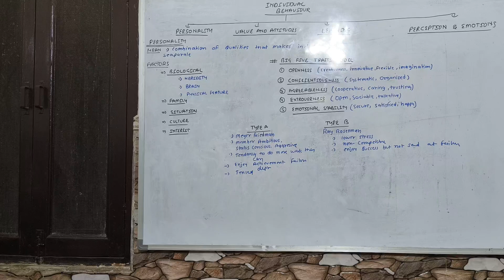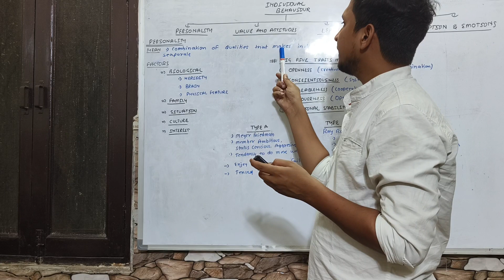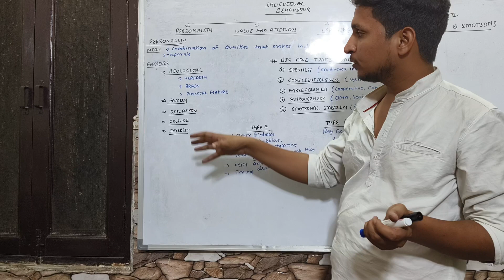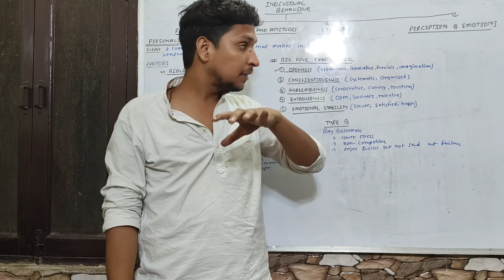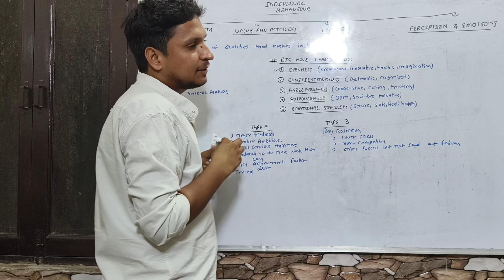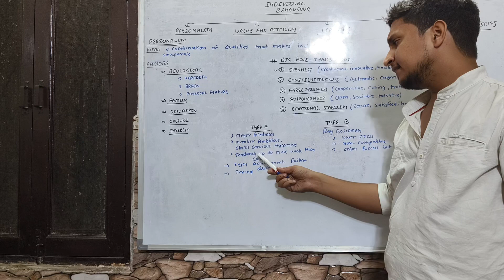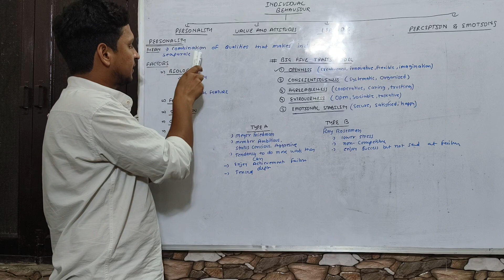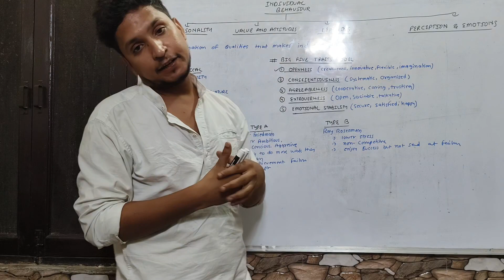Organization Behaviour || Unit 2 part (a) personality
@commercegyanwithyogesh  Dosto isme unit 2 ka part A hai acche se smajho